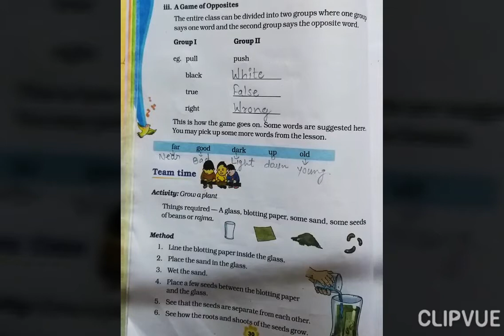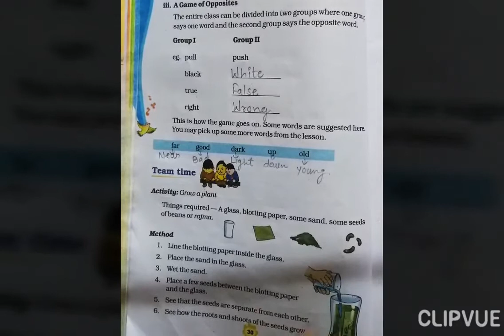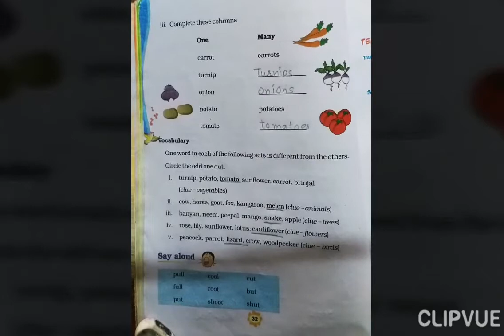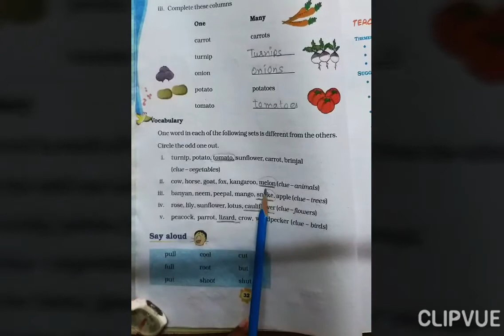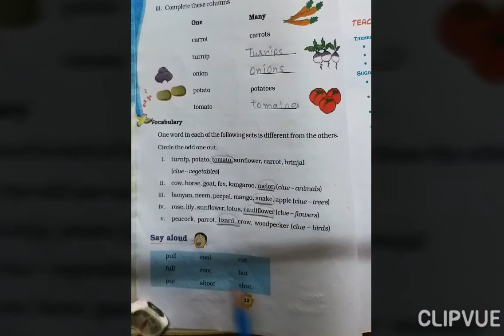ENGLISH GRADE-3 UNIT-3 LESSON-2 EXPLANATION AND EXERCISE PART-3